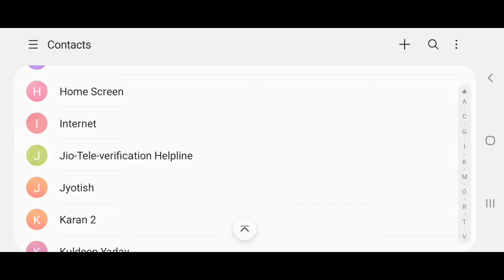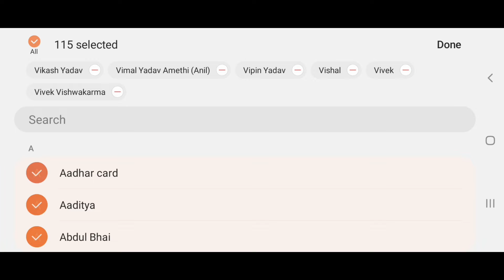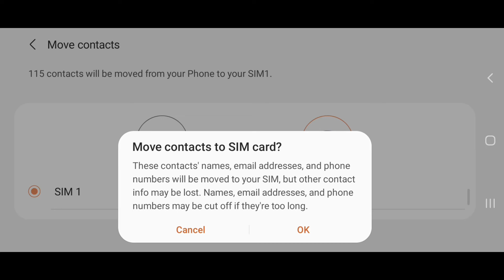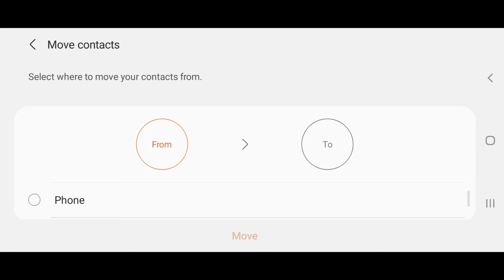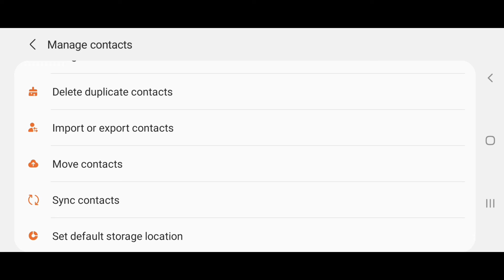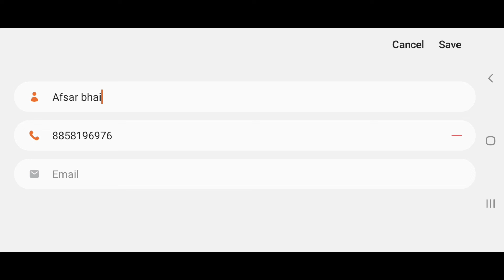phone number sim main kaise save kare | how to copy contacts from phone to in sim card | samsung f12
phone se sim me number kaise save kare
 how to copy contacts from phone to in sim card
phone simphone ka number sim main kaise save kare
samsung
phone se sim me number kaise copy kare
 phone ke number ko sim me kaise kare
 mobile se sim me number kaise save kare
sim ka number phone me kaise copy kare
 phone ke contact sim me kaise kare
phone me se sim me number kaise copy kare
 phone ka number sim me kaise copy kare
sim me number kaise save kare
phone se number sim me kaise kare
 phone number sim me kaise save kare
how to copy contacts from phone to sim card
 transfer phone number
transfer phone number to sim
transfer sim to phone
phone number transfer
contacts transfer
contacts backup contacts copy phone to sim
 contacts copy sim to phonePhone ka Number Sim me kaise Copy kare
Mobile ka number sim me kaise copy kare
 phone se number sim me kaise copy kare
 mobile ka number sim me kaise save kare
 mobile ka number sim mein kaise dalen
 mobile ka number sim mein kaise transfer kare
 phone ka number sim card me kaise copy kare
 how to copy contacts from android to sim
 contact copy phone to sim
save contacts to sim card android
 phone number copy to sim
 mobile number copy to sim card
number copy to sim
contact copy to sim
 phone number transfer to sim
how to copy contacts from iphone to sim card
 copy contacts iphone to sim card
transfer contacts iphone to sim card
copy to sim from iphone, how to copy contacts from iphone6 to sim card
how to copy contacts from iphone 6s to sim card
how to copy contacts from iphone 7 to sim card
 how to copy contacts from iphone6 plus to sim card
how to backup iphone contacts to sim
 how to backup iphone contacts to sim card
namaste aap sabhi ko hamare video mein Ham aapko phone ke number ko sim card mein Kaise save Karte Hain Aaj ki video mein Yahi Ham batane Wale Hain